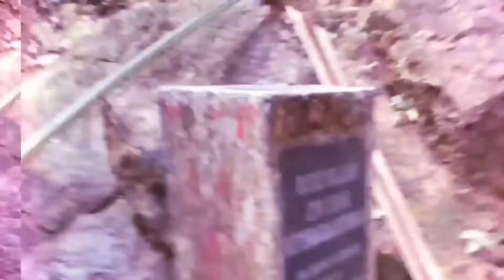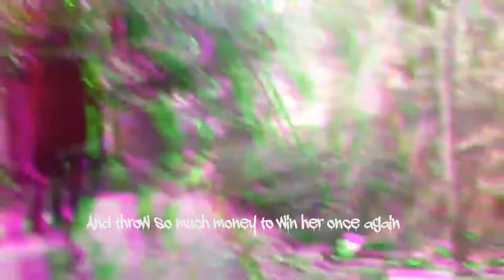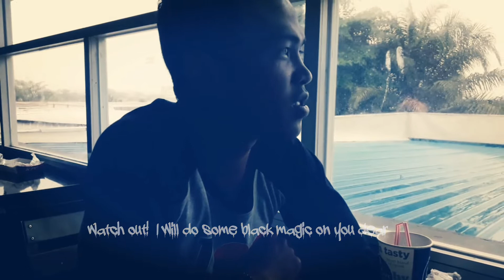A Gift For Mommy - (Horror Short Film)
By Singa indo Production
For worldwide competition opening

In the past Niza and Az have been dating since 20s. Their relationship was taken to next level but have been disapprove by Az family. They have been using black magic that chase Niza away from Az.

Niza have accepted another guy proposal and have been married for almost 15years. However they end up divorce with a daughter name Cecelia.

These story was shares among their friends, and soon was heard by Az. Az tried to woe Niza back by sending so much stuff on her. However, Niza rejected home due to past experience with his family.

This time it was Az who play the spell on her using dolls.  He waited for her birthday to send the doll to her home. Things got mess up and horror things began to happen at Niza place.

In the beginning Niza thought her daughter who was oversea sent her the surprise. She did suspect Az too for what is happening but she doesnt have any Proof that it was sent by him. She ended up confuse on what to do about the doll.